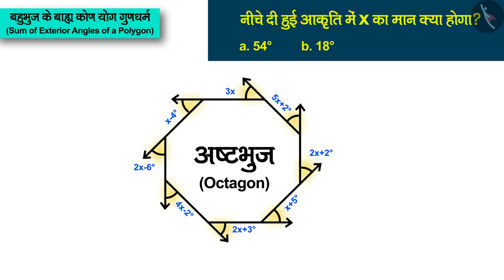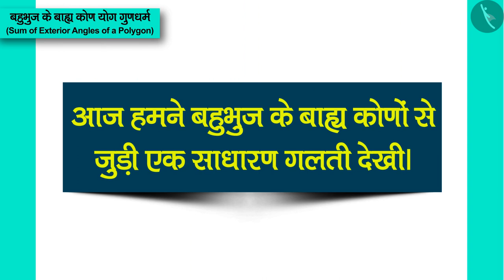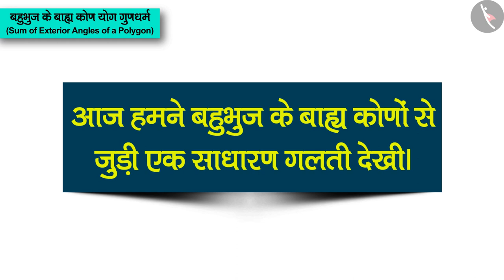बहुभुज के बाह्य कोणों का योग | Part 3/3 | Sum of the exterior angles of a polygon | Hindi | Class 8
बहुभुज के बाह्य कोणों का योग | Part 3/3 | Sum of the exterior angles of a polygon | Hindi | Class 8 | चतुर्भुज | कक्षा 8 | NCERT | चतुर्भुजों को समझना

Sum of the exterior angles of a polygon | Quadrilaterals | Grade 8 | NCERT | Understanding Quadrilaterals

Welcome to part 3 of Sum of the exterior angles of a polygon. In this video, we will discuss various misconceptions and/or common errors related to Sum of the exterior angles of a polygon.

Part 1 :
Part 2 :